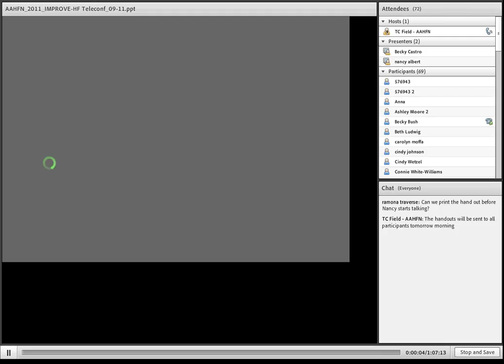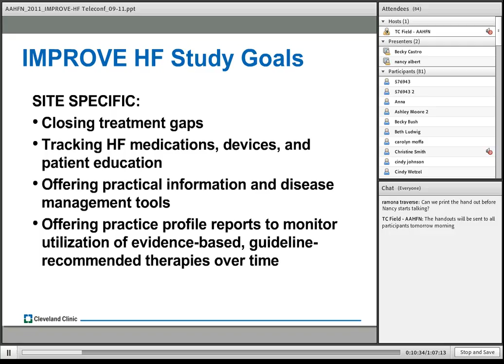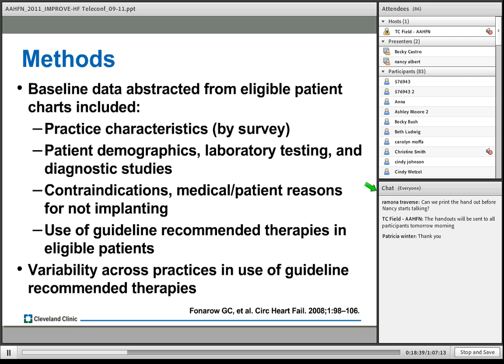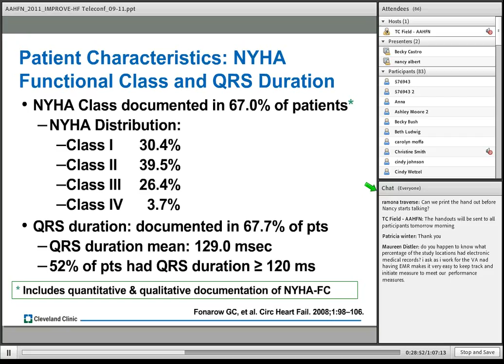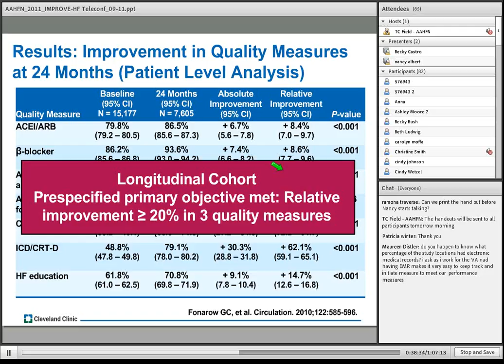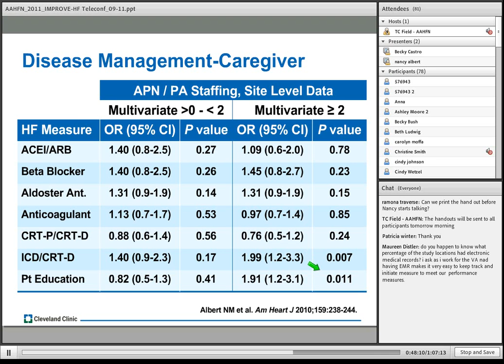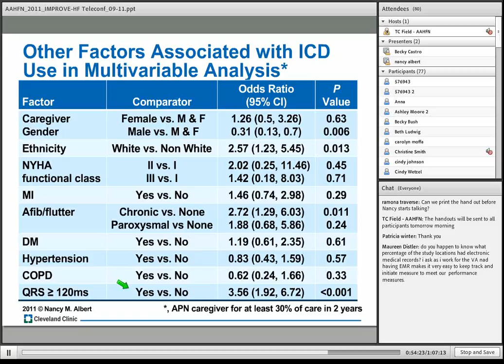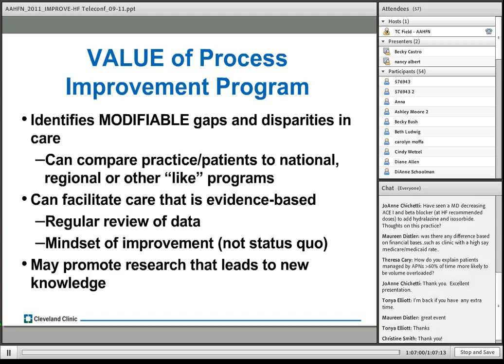IMPROVE HF 0 0